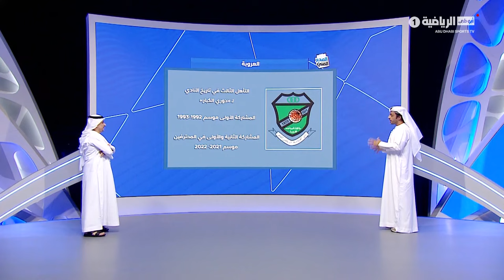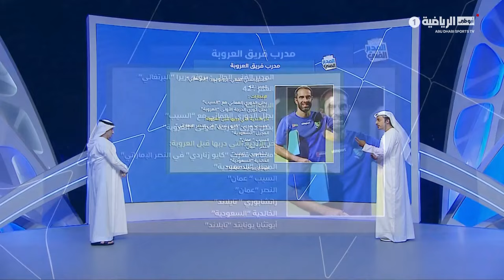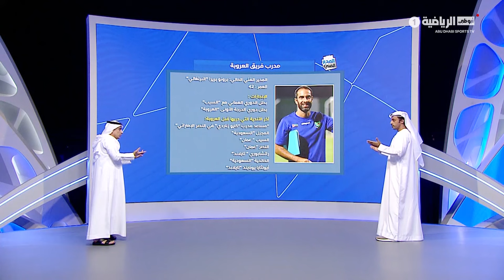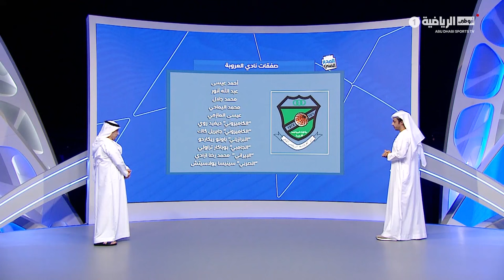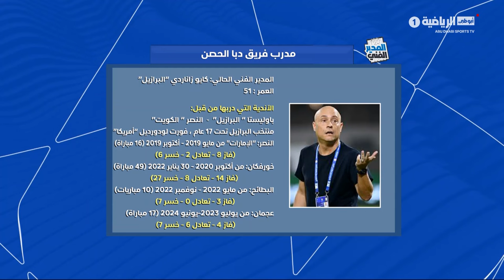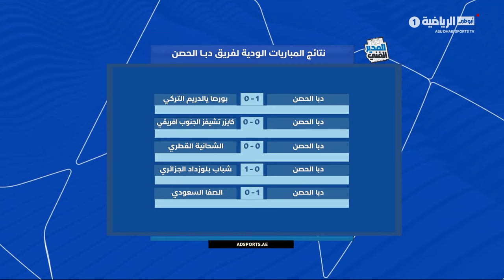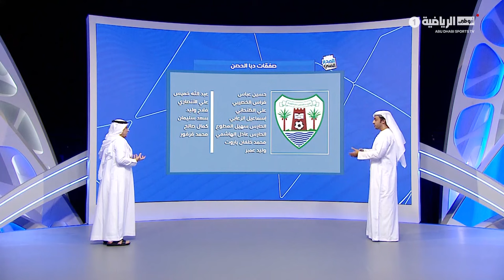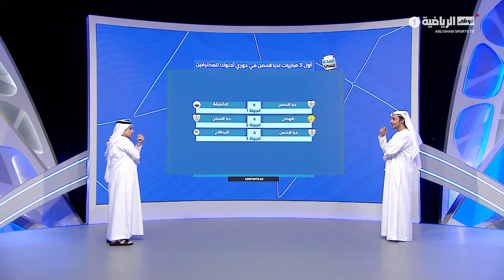برنامج المدير الفني | العروبة ودبا الحصن